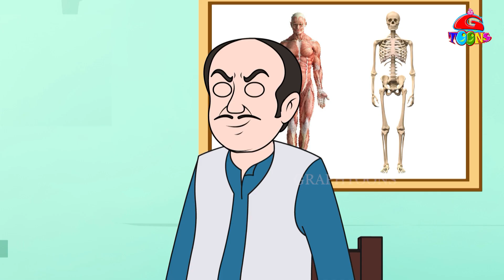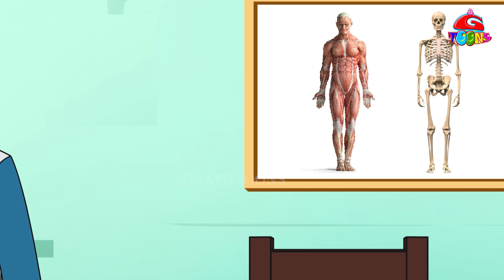হাড়ভাঙা ডাক্তার | Bangla Cartoon | Graphtoons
It is a animated movie . We hope,  you watch and enjoy the story .

**Caution : Not for people under the age of 14